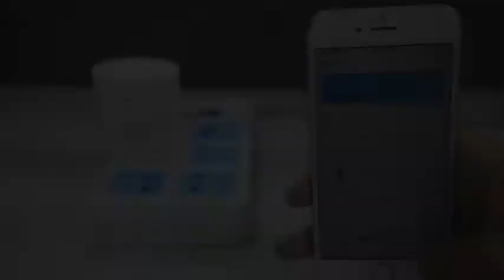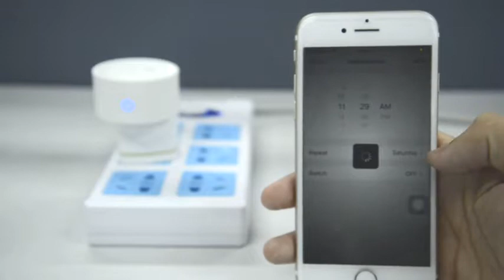WiFi Smart Plug